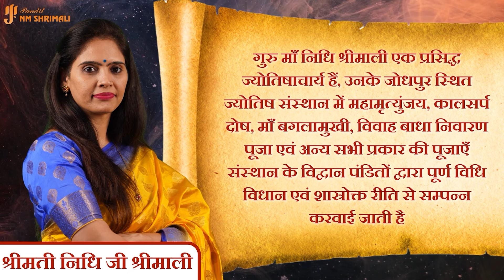Kark Rashi May 2024 | कर्क राशि मई 2024 राशिफल | Cancer May Horoscope | Nidhi Shrimali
आज मैंने अपने वीडियो में कर्क राशि का मई महीने का मासिक राशिफल बताया है|

मेष राशि मासिक राशिफल
मिथुन राशि मासिक राशिफल
कर्क राशि मासिक राशिफल
सिंह राशि मासिक राशिफल
कन्या राशि मासिक राशिफल
तुला राशि मासिक राशिफल
वृश्चिक राशि मासिक राशिफल
धनु राशि मासिक राशिफल
मकर राशि मासिक राशिफल
कुंभ राशि मासिक राशिफल

Scorpius Monthly Horoscope
Sagittarius Monthly Horoscope
Capricornus Monthly Horoscope
Aquarius Monthly Horoscope
Capricornus Monthly Horoscope

धन्यवाद |